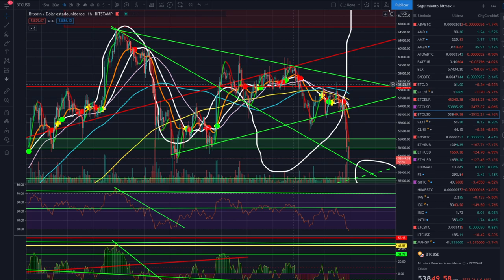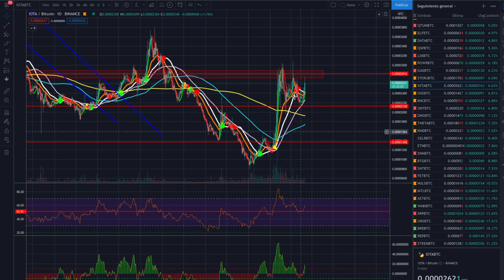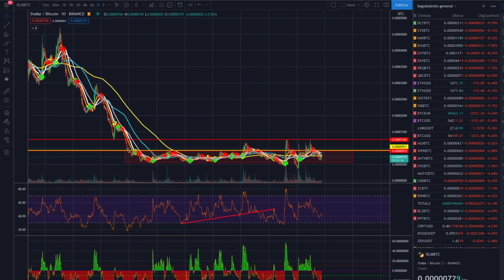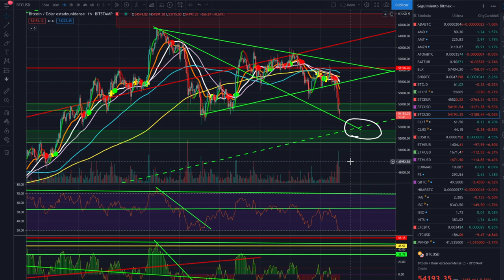🤢¡MUY ATENTOS! BITCOIN 🚀 ¿HASTA DÓNDE?👈